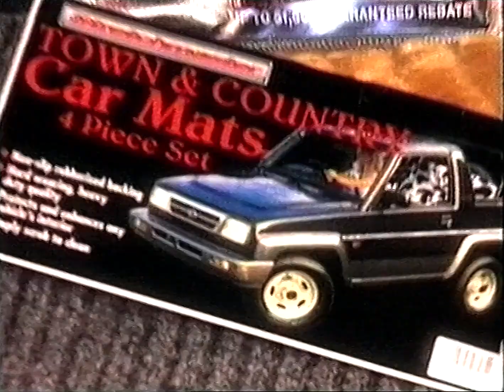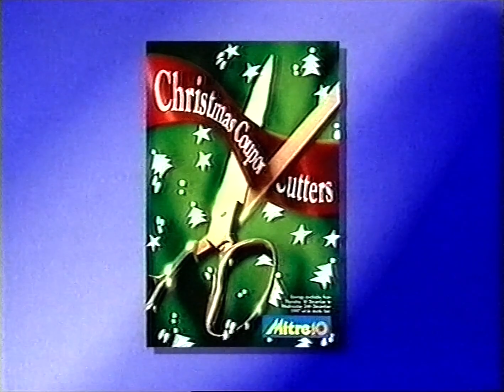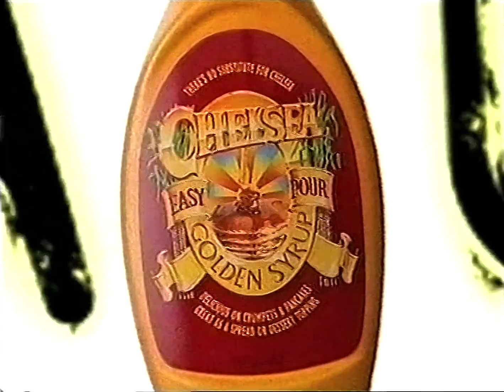1997(December) NZ TV Ads, from VHS #3 (added June 2023)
0:01 Roar TV series (Heath Ledger etc)
0:16 DEKA
0:46 Drink driving - crash and fire
1:46 Mitre10 Christmas deals
2:16 EA games - Moto Racer, EA Cricket 97, Croc
2:46 Chelsea golden syrup
3:03 The Warehouse - including 14" Transonic TV & Radiotone mini system
3:31 The Saga of the Rose Noelle - survivors of capsized trimaran